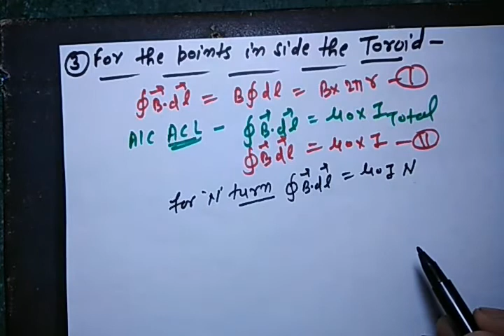Magnetic field due to toroid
Magnetic field due to toroid class 12
Magnetic field due to toroid class 12 cbse
Magnetic field due to toroidal Solenoid
Toroid
What is toroid
Physics Guru
Physics Guru Anuj Sir jjhss
Physics Guru Anuj Sir